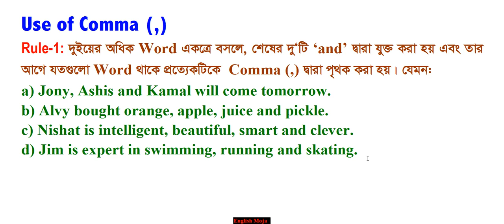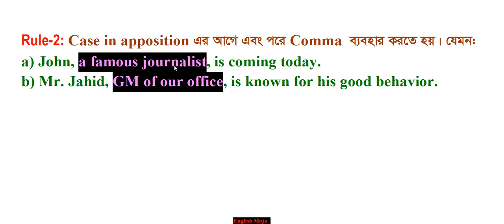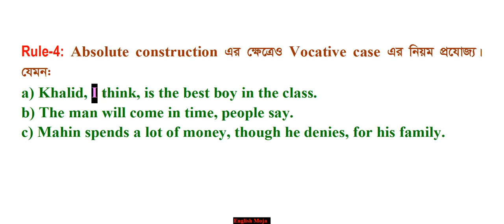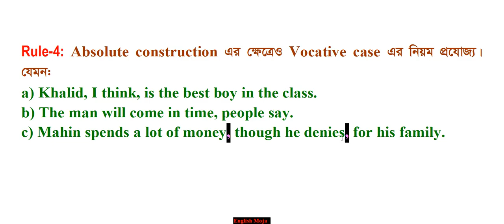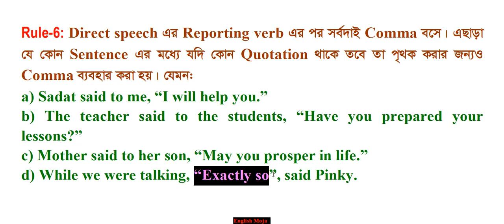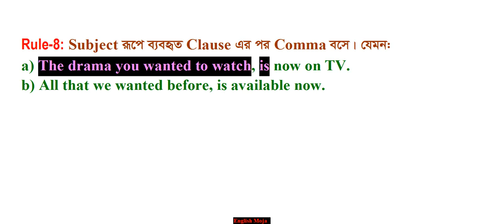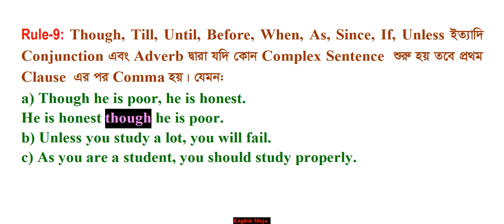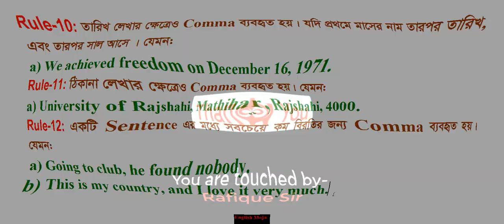Punctuation (Part 02) | Use of Comma | HSC | SSC | JSC |English Grammar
Punctuation part 02
use of comma